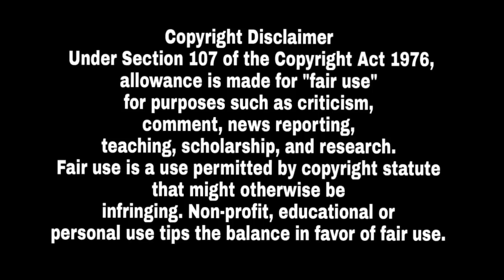ਗਰਮ ਮੁੱਦਾ ! Sidhu Moose Wala ਨੇ ਅੱਜ ਇਕ ਵਾਰ ਫਿਰ ਤੋਂ Karan Aujla ਨੂੰ ਠੋਕਵਾਂReply ਕੀਤਾ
Id : Unlimited_Gyan

If Anyone have problum With our video content us

Please Like Unlimited Gyan Facebook Page from This Link

Please Note